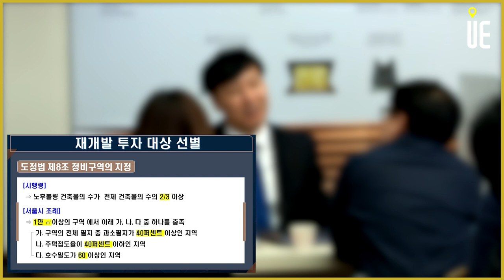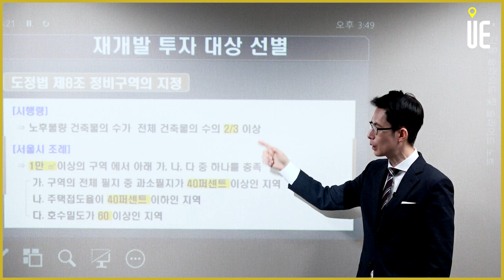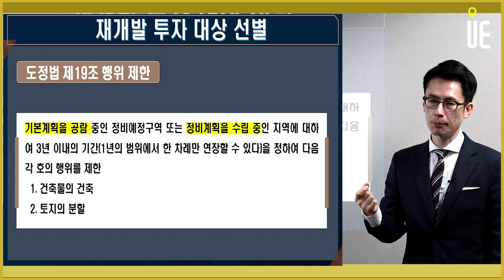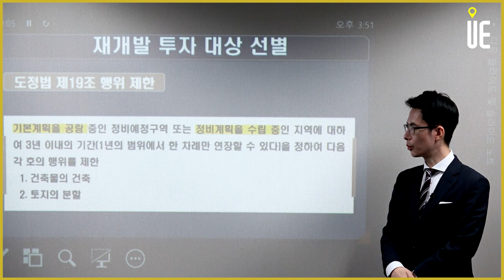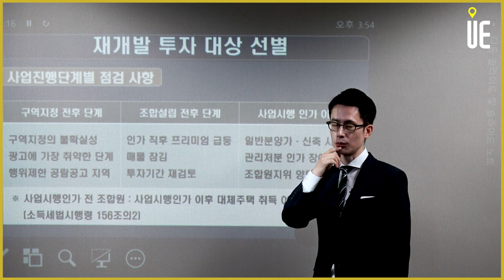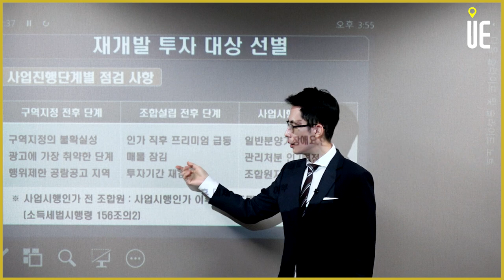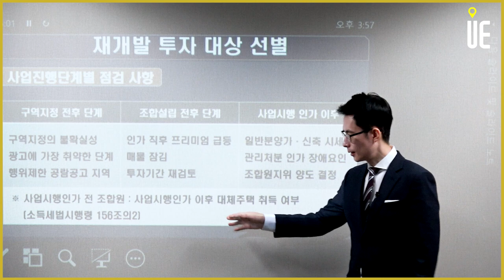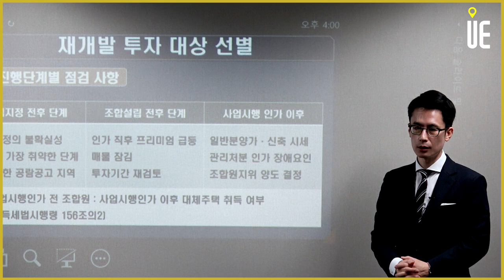공공재개발 알기나 하면서 환호하나? [도시와경제 온라인부동산강연/주용남 소장]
공공재개발 알기나 하면서 환호하나?